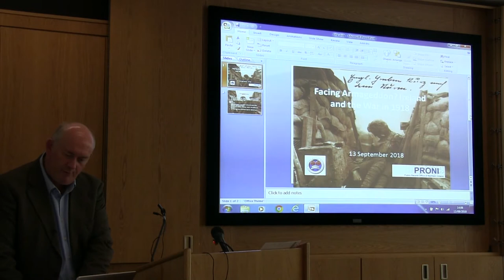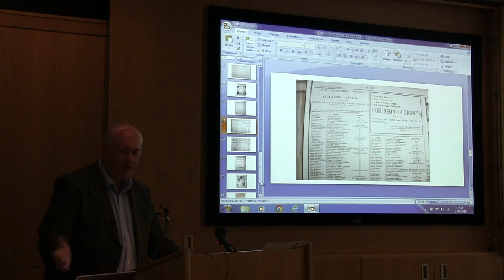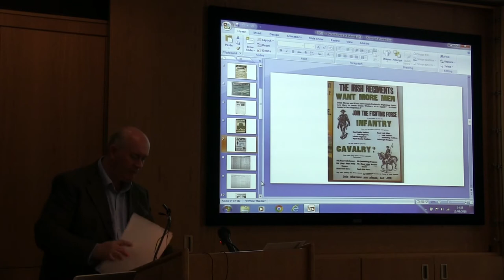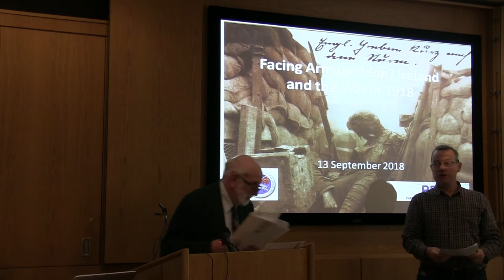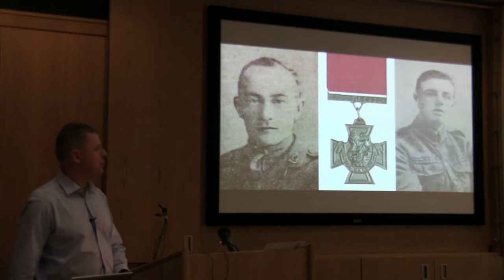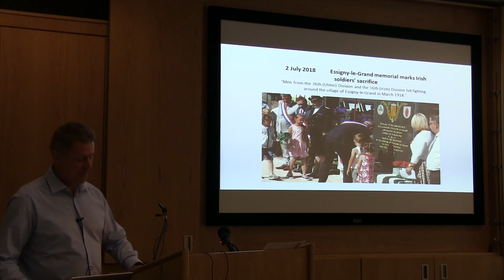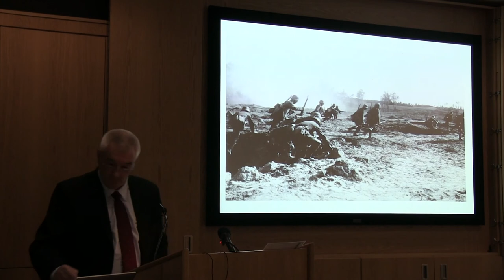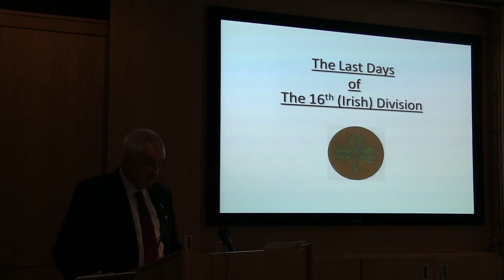PRONI - Facing Armageddon? Ireland and the War in 1918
PRONI, in conjunction with the Antrim and Down Branch of the Western Front Association, hosted a half day conference looking at final year of the First World War in Ireland. This event was held on 13 September 2018.